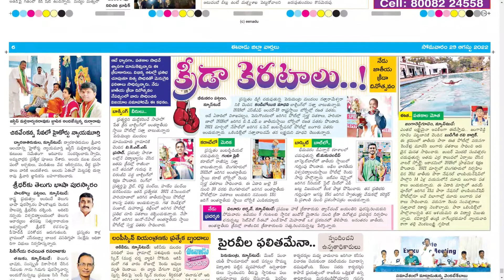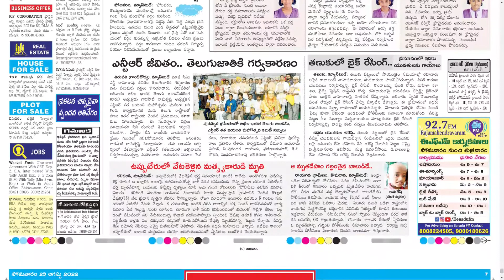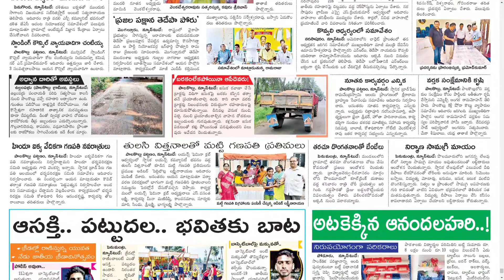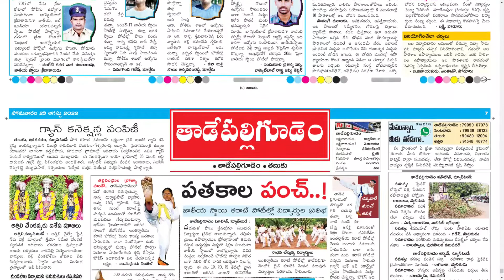EENADU WEST GODAVARI DISTRICT 29 AUGUST 2022 MONDAY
Telangana news
Ap news
Cricket news
Sports news
Cinema news
Bussines newspaper
Crime news
Chaduvu paper
Education newspaper
Eenadu antharyaami
Antharyami eenadu
Telugu antharyaami
Apprentice jobs
Vasundara paper
Eenadu vasundara
Eenadu karimnagar
Haaybujji paper
Prathiba
Eenadu pratibha newspaper
Prathiba paper
New intiatives by politicians
Telugu news
Gk questions